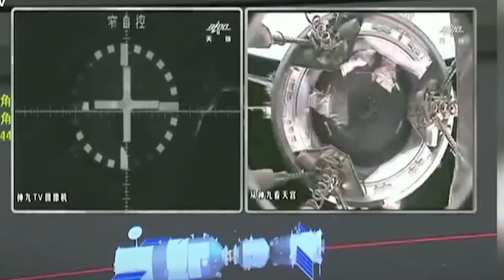Space Giants: Exploring China's Ambitious Plans for Lunar Colonization!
In today's video we look at Space Giants: Exploring China's Ambitious Plans for Lunar Colonization!

Inspired by Ridddle, Destiny, and Future Unity.